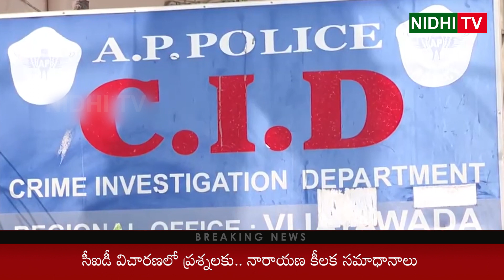Ex Minister Narayana Key Answers to CID Questions | Nidhi Tv